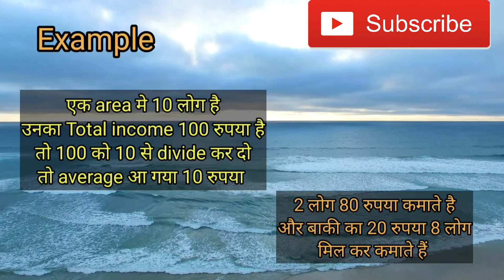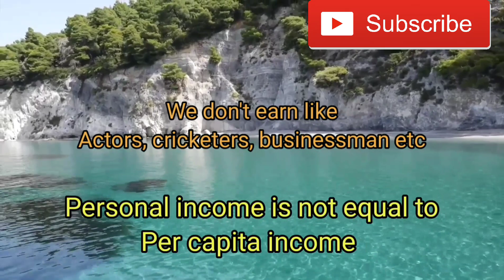भारत और पड़ोसी देशों का Average income l per capita income of India and neighbouring countries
Hello dosto, welcome back on another video. In this video we will know about average income of India and neighbouring countries. Here average income which is commonly called as per capita income, we will discuss some information on income inequality in India.